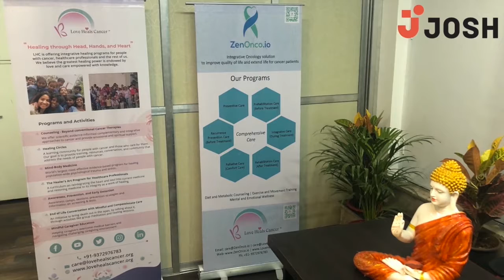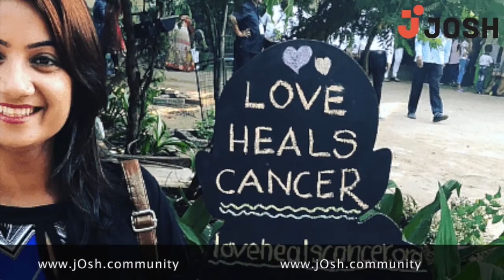Setting up a Healing centre for Cancer patients